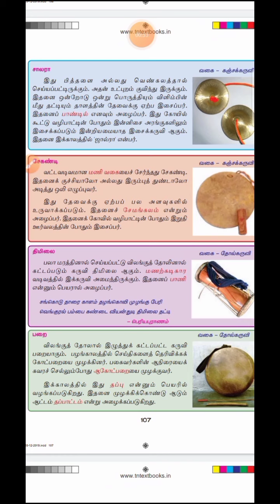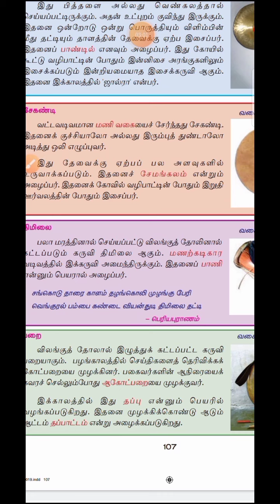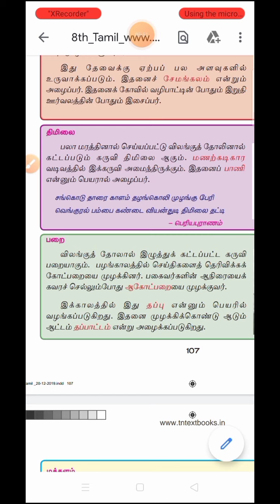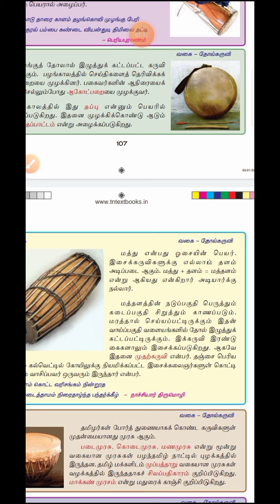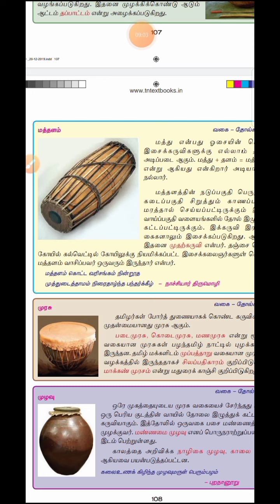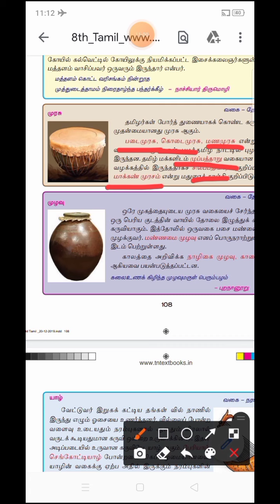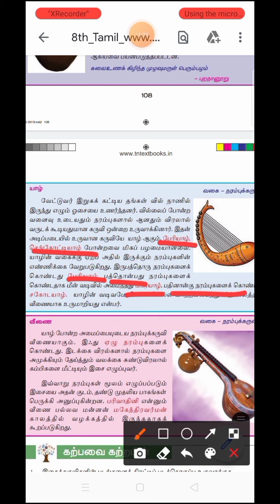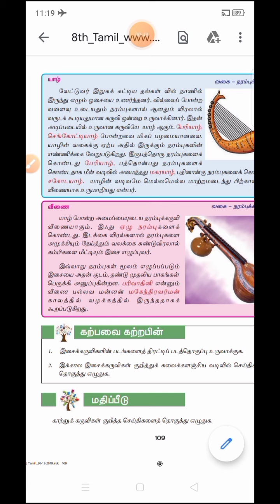VIII தமிழ் - இயல்-5 - விரிவானம் - தமிழர் இசைக்கருவிகள் (பகுதி-2)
விரிவானம் - தமிழர் இசைக்கருவிகள் (பகுதி-2)